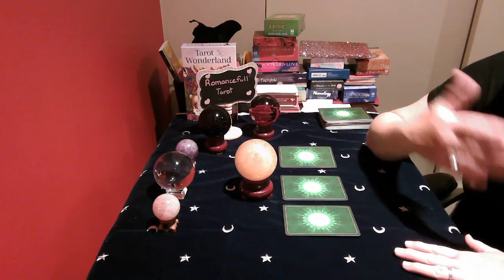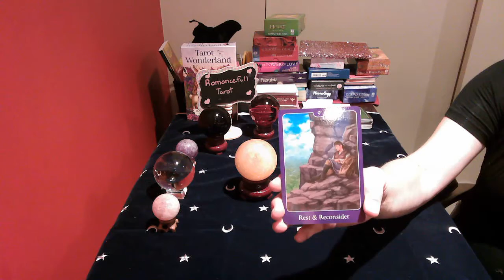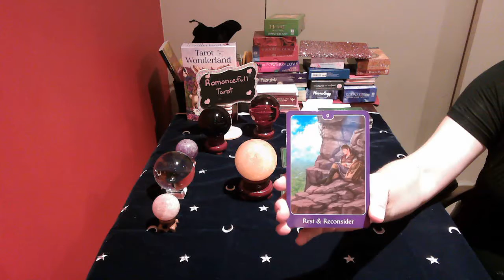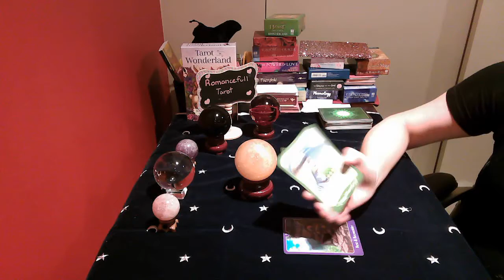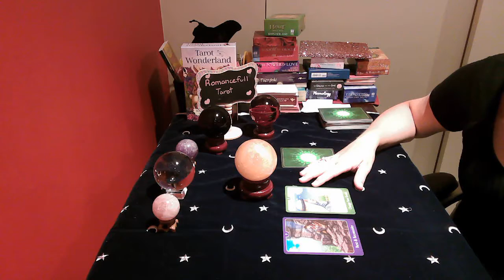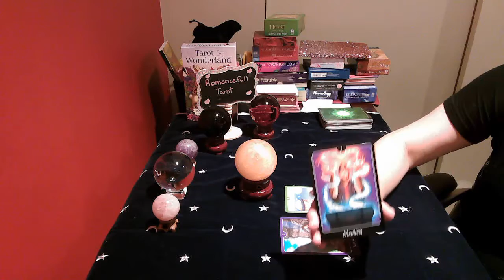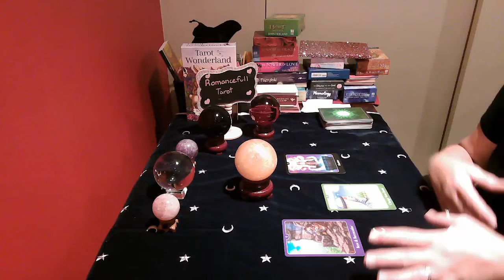TAURUS!! NO CONTACT!! WILL THEY REACH OUT!! DO THEY STILL CARE!! July 9 2020